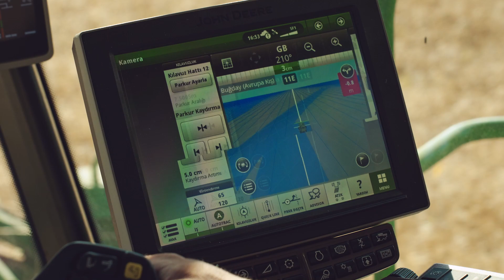John Deere Biçerdöver Modellerinde Erken Sipariş Dönemi Başladı!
Gelecek hasat sezonunu beklemeyin, şimdi harekete geçin ve John Deere'ın kapsamlı biçerdöver model seçenekleriyle tarımınıza yenilik ve verimlilik katın! Eylül ayında başlayan özel erken sipariş döneminde ekstra indirimler ve avantajlar sizleri bekliyor.

Hasat hazırlıklarınızı şimdiden başlatarak, John Deere ile tarlanızın geleceğine yatırım yapın!